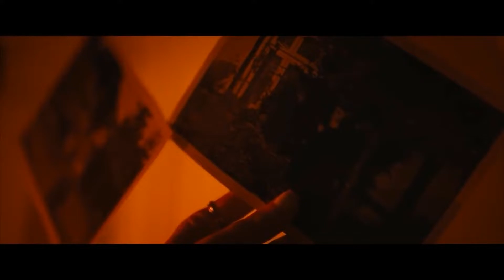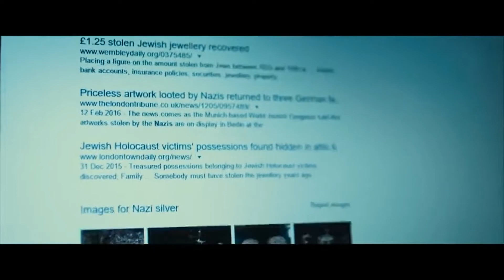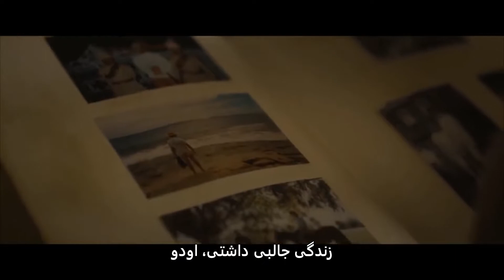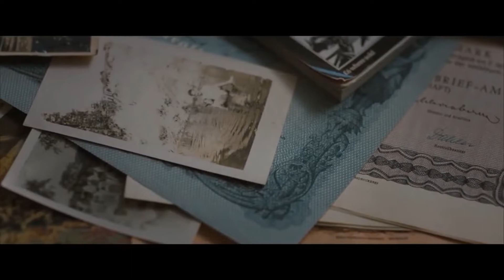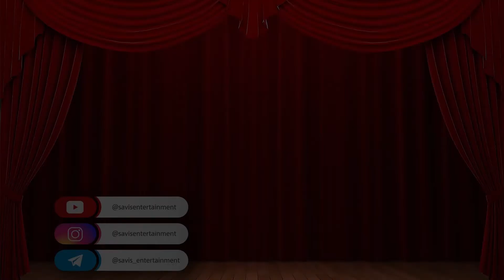❌ قواعد ساخت فیلم ترسناک | جلسه سوم❌ محتوای آموزشی بازیگری با سجاد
با پارت اول فیلم کوتاه سرقت_نقره از
گروه هنری ساویس تقدیم میکند
سرفصل های این جلسه از کارگاه بازیگری و کارگردانی با سجاد:
1️⃣ قواعد ساخت فیلم ترسناک
2⃣ نورپردازی در سینمای وحشت
3⃣ ساب ژانرهای سینمای وحشت
❌❌❌ سابسکرایب کنید...
لینک کانال در بیو
ثبت نام کاملا رایگان در کارگاه آموزشی سینما و تئاتر ساویس
با گروه هنری ساویس هر چی از بازیگری و کارگردانی میخوای یاد بگیر
کانال یوتیوب گروه هنری ساویس رو سابسکرایب کن
اینستاگرام گروه هنری ساویس
کانال تلگرام گروه هنری ساویس